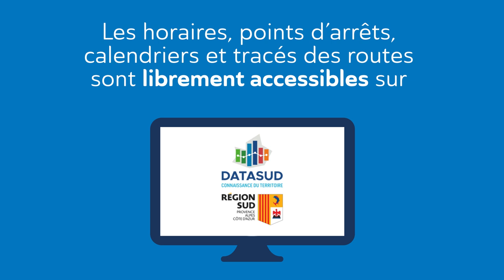Le voyage de la donnée : de sa production à l'usager